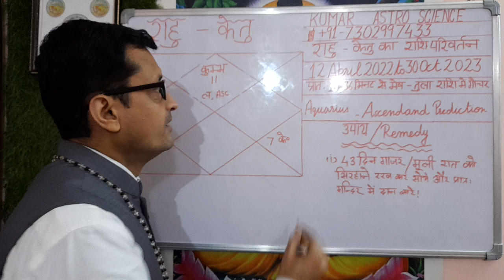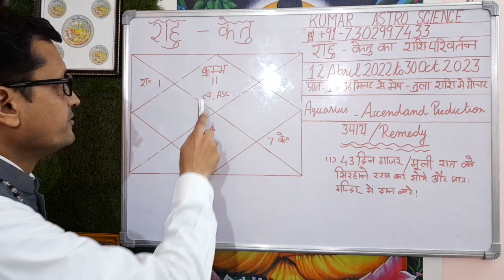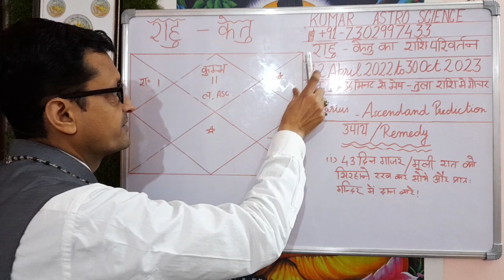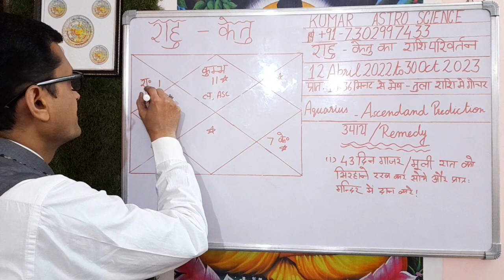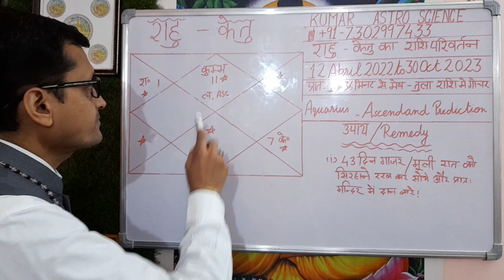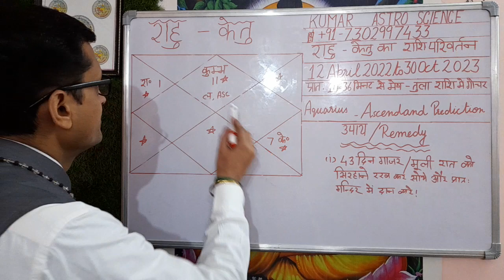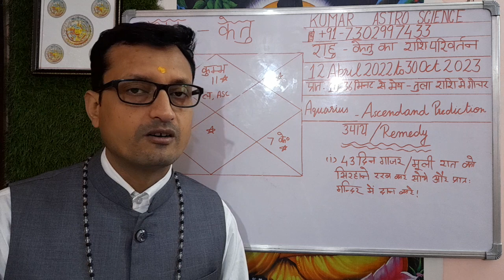कुम्भ लग्न Aquarius Ascendant Rahu Ketu Rashi Parivartan 2022| Praven Kumar | Contact Us.7302997433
Aaj ke Is Video me कुम्भ लग्न Aquarius Ascendant Ascendant Rahu-Ketu Rashi Parivartan  2022 ke vishay me bataya ha.

    You are, hereby, advised to exercise common sense while reading the analysis.